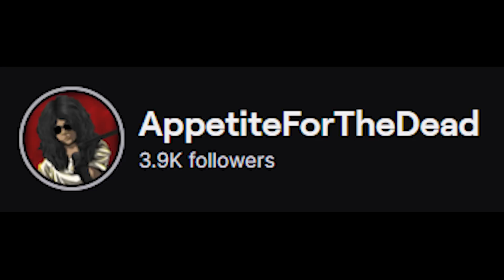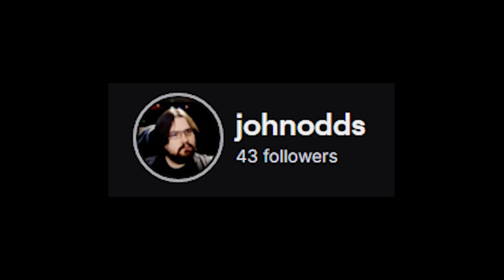The Walking Dead: Rick & Michonne ‘Major General Beale Casting Rumour & Epic Finale Hype‘ Breakdown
In this video I discuss some recent news regarding The Walking Dead: Rick & Michonne. I also discuss the hype that's building for the finale episode of the show.